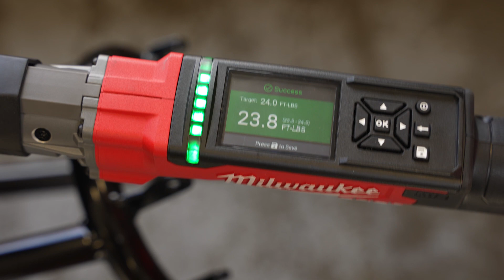Making a Milwaukee Janus Halcyon 450 Motorcycle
We had the opportunity to partner with Milwaukee Tools to create a custom one-off Halcyon 450. Take a behind-the-scenes look at some of the assembly process!